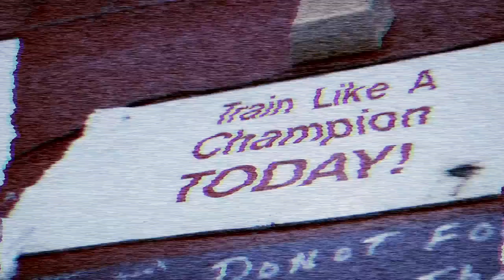12-Week Hardcore Daily Video Trainer With Kris Gethin | Trailer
Kris Gethin trains you with daily free workout videos, during his 12 week transformation program - burn fat and build muscle to sculpt your ideal physique!

This is the program that taught millions what it means to be a bodybuilder. Kris Gethin is more than a guide—he's a force of nature. He'll show you how to eat, how to lift, and how to bring intensity to each and every thing you do. Join the ranks of the hardcore!

| A True 12-Week Transformation |
Everything Kris Gethin learned from leading scientists, professors, professional and amateur athletes, his clients, and his own research has been carefully applied to this plan. Absolutely nothing has been left to chance.

| Daily Videos |
Kris doesn't just tell you what to do, he does it with you! Over a period of just 84 days, he manages to achieve a dramatic transformation that will blow your mind and inspire your journey. Follow every step and rep along the way!

| Nutrition and Supplement Plan |
Dramatic results will require a dramatic change to how you view the food you eat and the supplements you take. Get ready to get seriously systematic with your nutrition, and see it pay off in the mirror and the gym!

| Meet Your Coach: Kris Gethin |
Kris is a business man, transformation specialist, and much, much more.  Kris is originally from Wales in the UK, but now spends the majority of his time in the United States.

Kris' hectic schedule sees him travelling the globe hosting seminars, workshops, and exhibitions at several bodybuilding and fitness events throughout the year. He works with and trains the best of the best, passing on his knowledge and techniques to his fans, followers, and subscribers.

His passion and determination for building a better, stronger, healthier body and mind pushes him to achieve great things for himself physically and mentally, thus enabling him to motivate and inspire his followers and fans across the world to achieve greatness for themselves. Kris has transformed millions of physiques through his immensely popular video series shown on Bodybuilding.com, including the immensely popular 12-Week Muscle-Building Trainer and the intense 4Weeks2Shred program.

He is the author of many books including the best-seller "Body by Design," "The Adventures of KAGED MUSCLE," and "The Transformer" which was released in January 2016. Kris' books and graphic novels have received global praise and have helped and inspired millions of readers.

Kris is the founder of the DTP training method, director and co-founder of Gethin Gyms, and former editor-in-chief of Bodybuilding.com. He is the Director of Trainers for Physique Global and CEO of the supplement brand KAGED MUSCLE which ships worldwide and is one of the highest rated and reviewed supplement companies in the world.